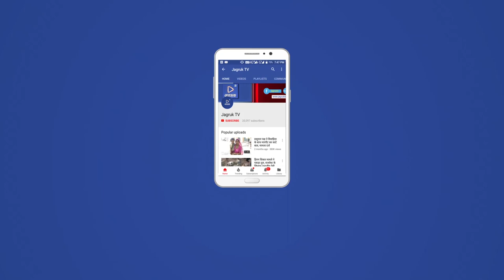JAGRUK TV : जोधपुर : जोधपुर में लगा सेना के हथियारों का मेला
अत्याधुनिक हथियार देख रोमांचित हुए स्कूली विद्यार्थी
सेना को नजदीक से जानो कार्यक्रम का आयोजन
जोधपुर। स्वतन्त्रता दिवस समारोह के उपलक्ष में वायुसेना स्टेशन जोधपुर द्वारा विभिन्न कार्यक्रमों का आयोजन किया जा रहा है। इसी कड़ी में स्कूली विद्यार्थियों के लिए वायुसेना को नजदीक से जानो कार्यक्रम का आयोजन किया गया। इसमें विद्यार्थियों को नजदीक से सेना की कार्यप्रणाली जानने व हथियारों को देखने का मौका मिला। प्रदर्शनी देखने के लिए दो दर्जन से अधिक स्कूलों के करीब दो हजार बच्चों को आमंत्रित किया गया। इस मौके पर वायुसेना के बैंड ने देशभक्ति गीतों प्रस्तुति दी।
वायुसेना ने शुक्रवार को स्कूली विद्यार्थियों के लिए के लिए वायुसेना जोधपुर स्टेशन में अत्याधुनिक हथियार व विमानों का प्रदर्शन किया। हमेशा आसमान, फिल्मों, तस्वीरों व टीवी में लड़ाकू विमान व हैलिकॉटर देखने वाले इन बच्चों ने जब नजदीक से इनको देखा वे रोमांचित हो उठे। इन स्कूली विद्यार्थियों को वायुसेना के अधिकारियों ने लड़ाई में काम आने वाले लड़ाकृू विमानों के साथ ही अत्याधुनिक हथियारों के बारे में भी जानकारी दी। इसके साथ ही उन्हें वायुसेना में कैरियर बनाने के लिए प्रोत्साहित किया। बच्चों ने भी उत्साह से यहां विमानों व हथियारों के साथ तस्वीरें खिंचवाई और उनके बारे में जानकारी हासिल की। प्रदर्शनी में लड़ाकू विमान सुखोई मिग-27 और रुद्र व दुर्ग हेलीकॉप्टर प्रदर्शित किए गए। प्रदर्शनी में वायु सेना के हथियार भी रखे गए। इसमें ऑटोमेटिक हथियार पिस्टल राइफल रॉकेट लांचर इत्यादि थे। बच्चों ने वायु सैनिकों से सवाल जवाब भी किए और अपनी जिज्ञासाओं को शांत किया।